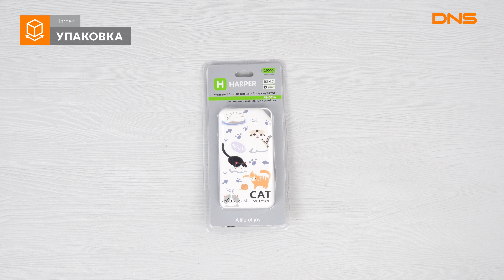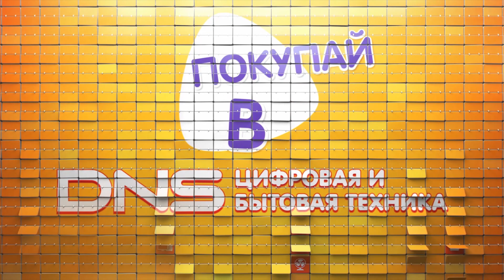Распаковка портативного аккумулятора Harper PB-0016 / Unboxing Harper PB-0016